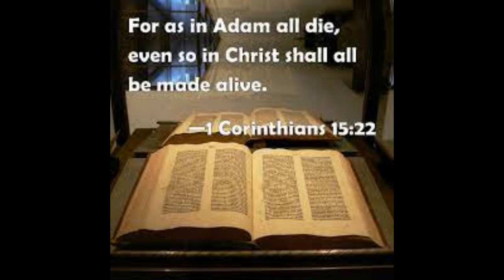Deliverance Time Broadcast 25th June, 2023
Topic: Man's Sin, God's Salvation

The music is credited to the various music companies including Sony Music Entertainment, Warner Music Group, UMG, Permanent Claims.